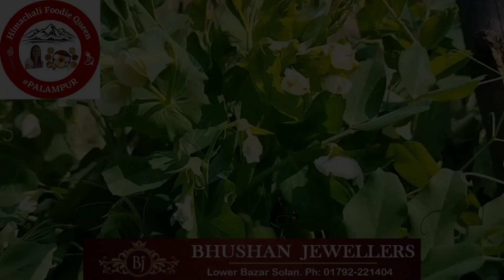Vlog पूरा सीजन इस तरह से मटर का आनंद ले सकते हैं। किचन गार्डन